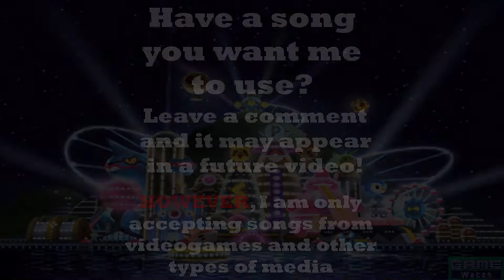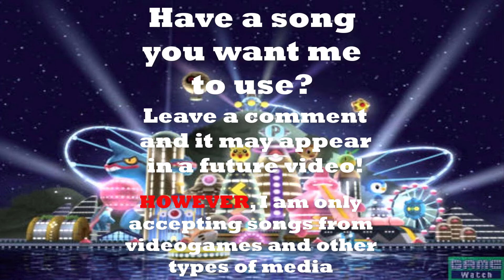Metronome Wars #61: Pokemon Battle Revolution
The 61st Metronome War!